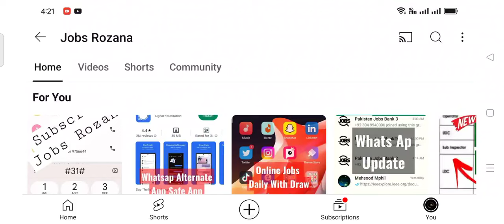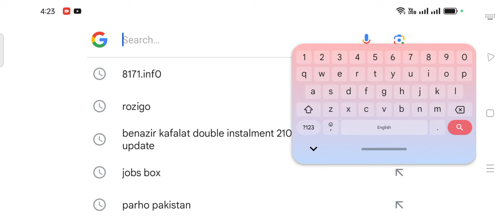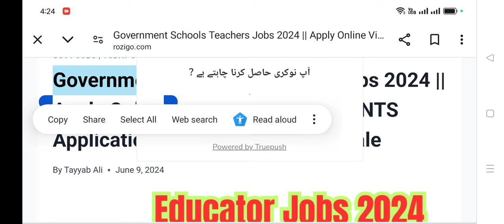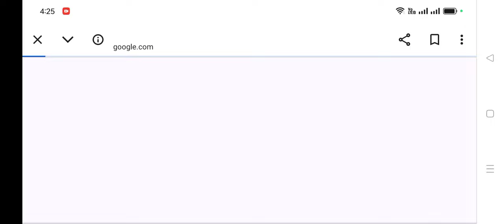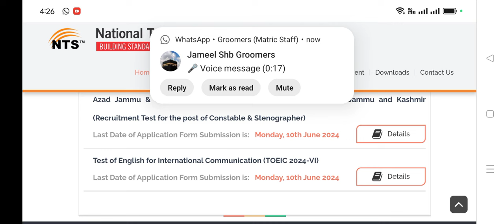Government Schools Teachers Jobs 2024 || Apply Online Via NTS || Download Form For Male & Female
Government Schools Teachers Jobs 2024 || Apply Online Via NTS || Download NTS Application Form For Male & Female